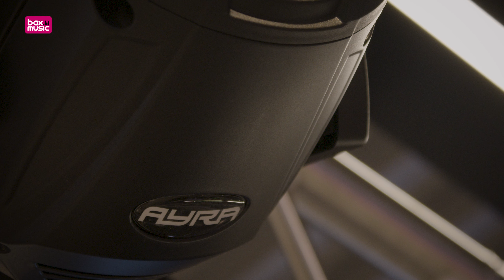Ayra Vision Twins Spot LED Movingheads | Bax Music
Twee krachtige 75Watt LED spots op één basis haal je in huis met de Ayra Vision Twins Spot! Een snelle manier om jouw show te voorzien van licht en met een brede keuze aan kleuren en gobo's ben je met deze set voorzien voor elke situatie!